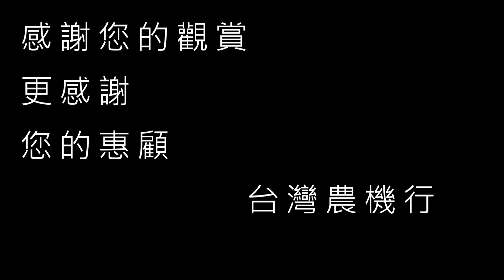[台灣農機行] 力虎 碎枝機 教學影片